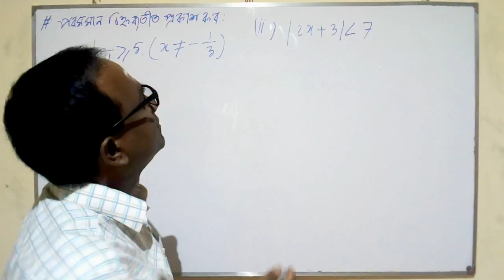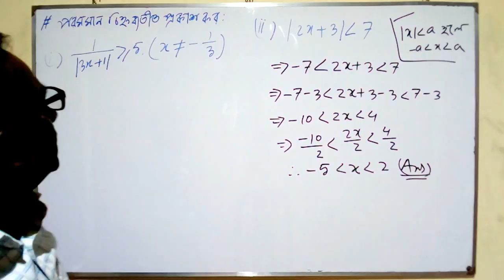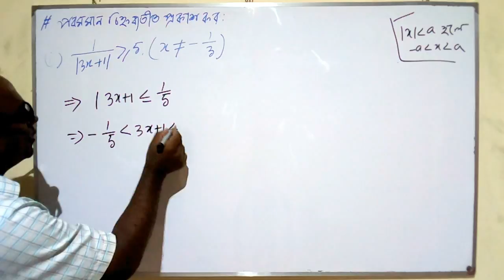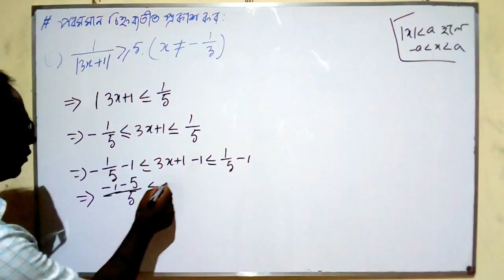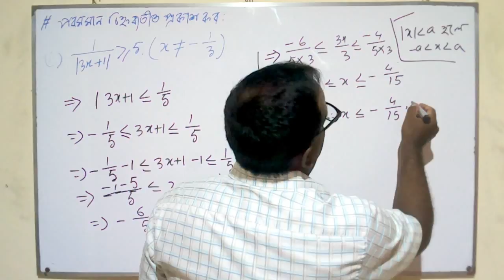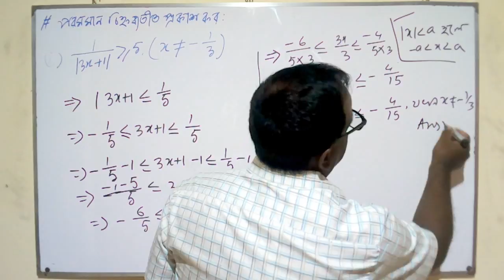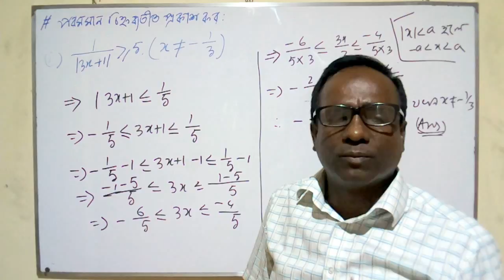HSC Math 2nd Paper(Real Numbers & Inequalities) Lecture 34